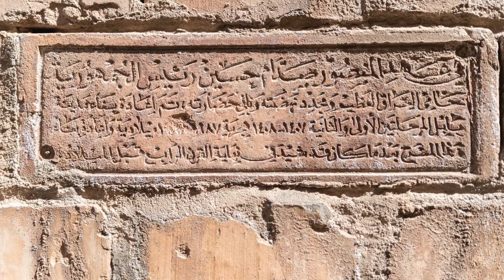IRAK BABYLONE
Cité antique de Babylone, inamovible symbole de l'Irak, a connu l'opulence des jardins suspendus.

Titre : Shamsade
Artiste : Kaveh Sarvarian